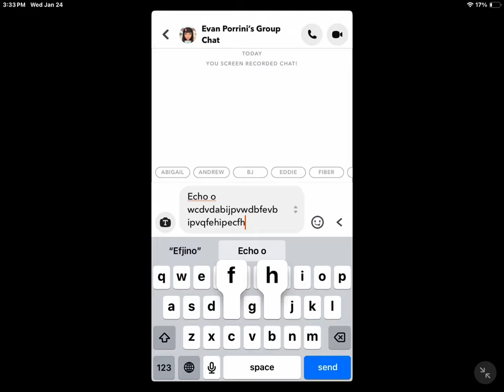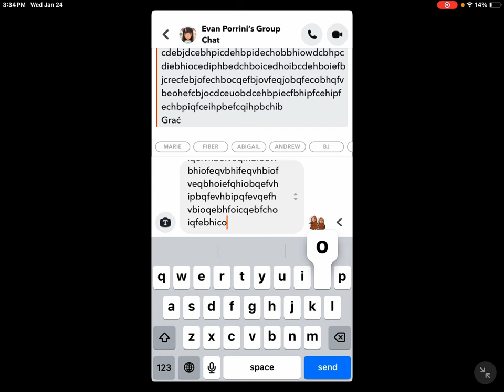January 24, 2024